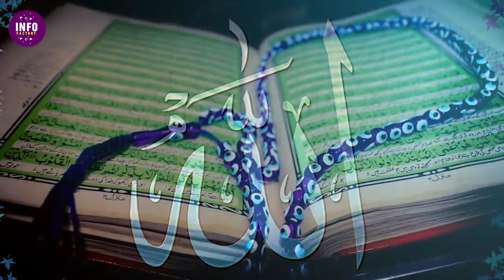Importance of Bee or Fly in universe! Makhi Kiu Paeda Ki Gai?